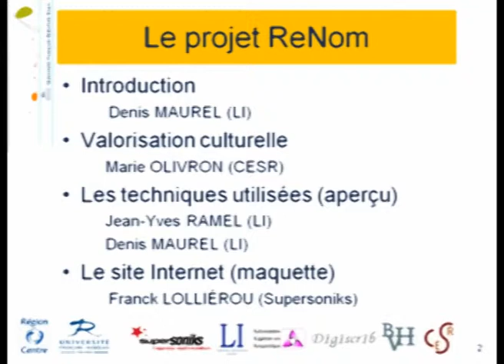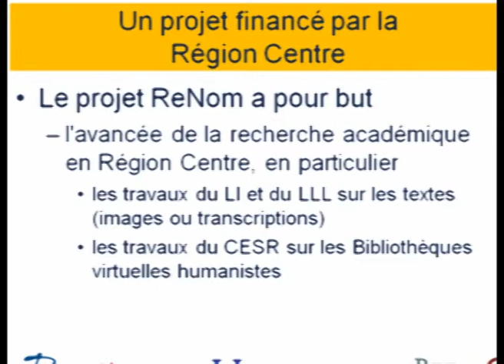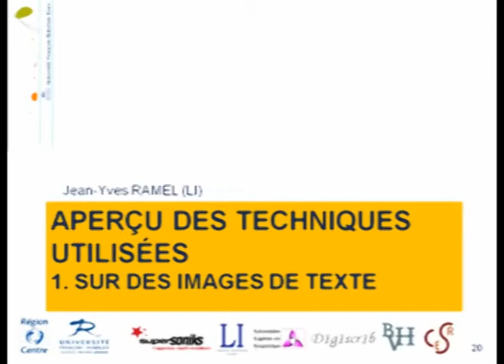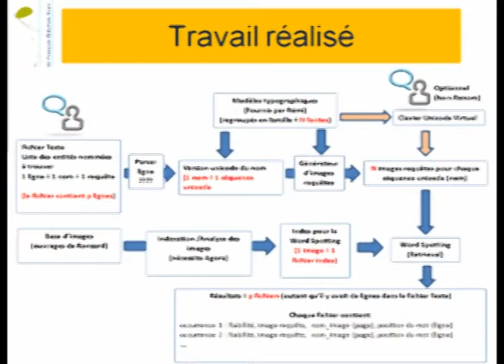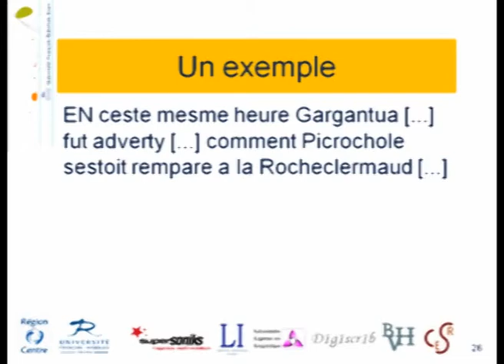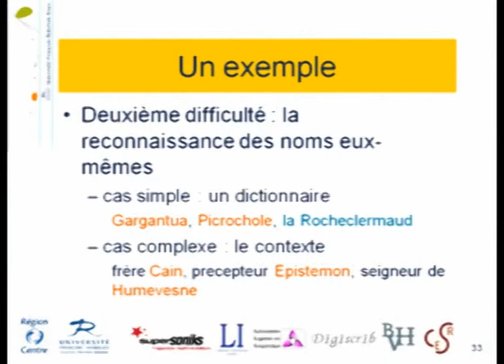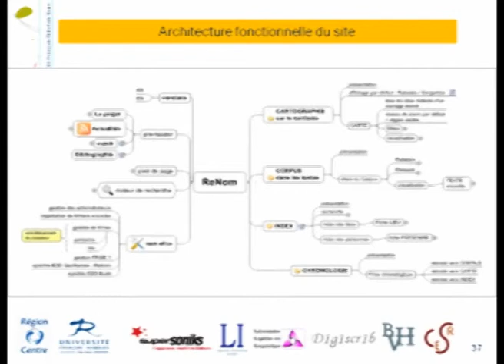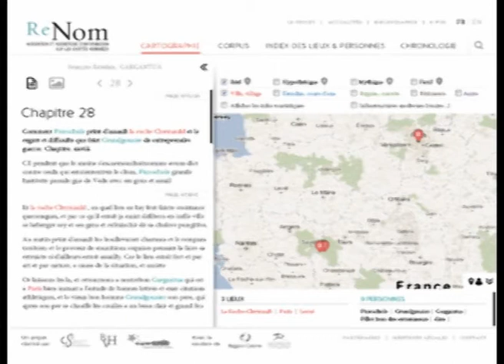Présentation du projet Renom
Vidéo de la présentation du projet ReNom : indexation et recherche d'information sur les entités nommées.
(Réunion du 12 mars 2013 au CESR, Tours)